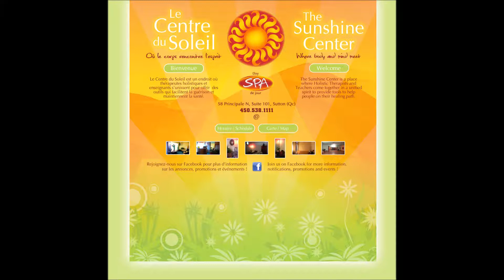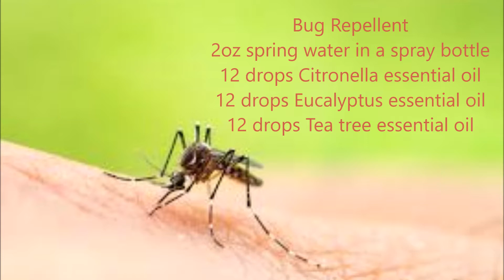The Alternatives, You have Choices! Ilia Kavoukis introduces her new radio show on CIDI 99.1Fm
Ilia Kavoukis introduces her new radio show on CIDI 99.1Fm Lac-Brome local radio station. She gives some tips for taking care of yourself alternatively and provides interesting recipes too.
The Wellness Guide offers you a FREE 15 min session to End Anxiety & Self-Doubt to Achieve Inner Peace! to claim your free session now.